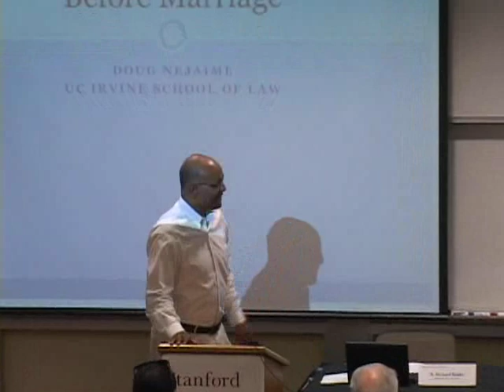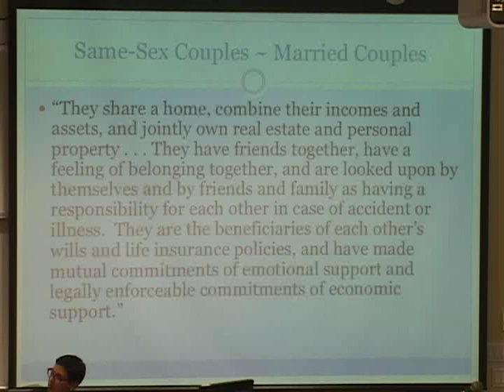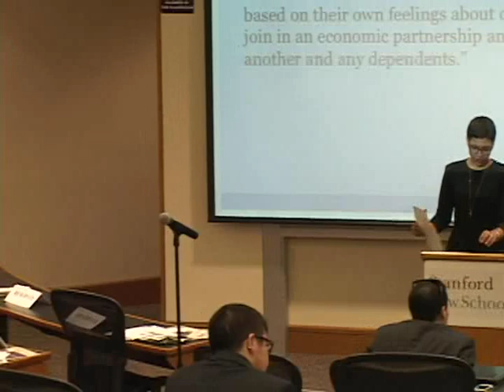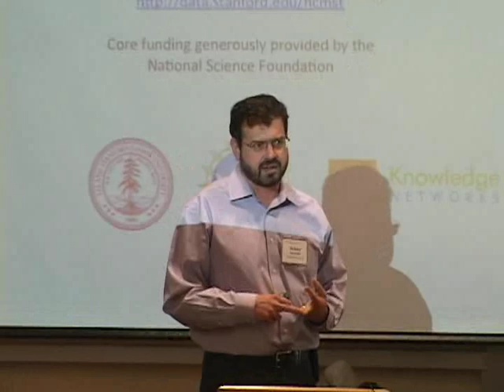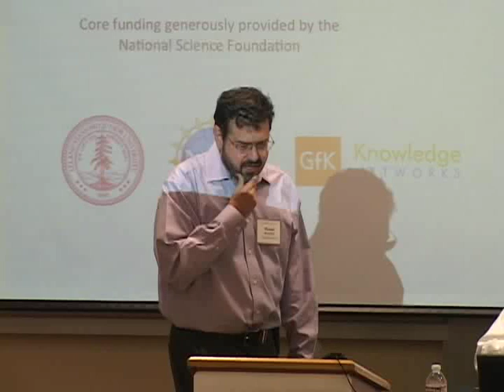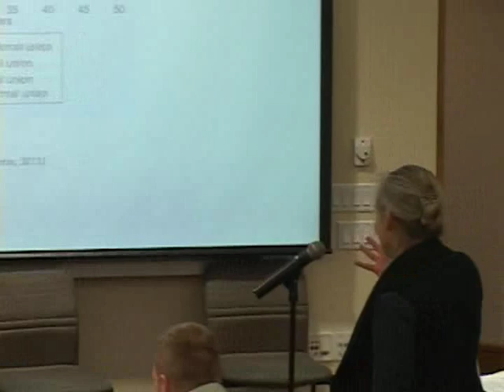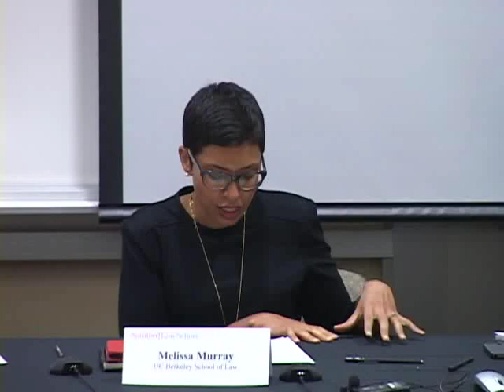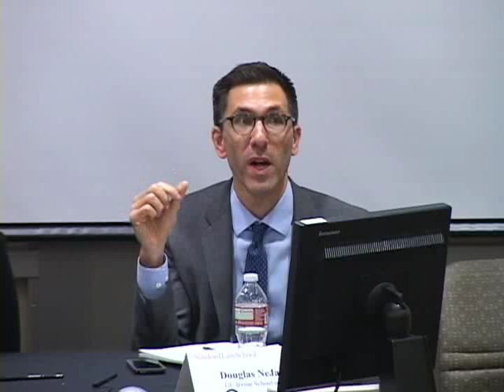Marriage Equality Symposium | Alternatives to Marriage: Still in the Mix?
On October 10-12, 2013, Stanford Law School and the Institute on the Politics of Inequality, Race and Ethnicity at Stanford (INSPIRES) hosted the Stanford Symposium on Marriage Equality.  The conference featured reflections by activists on recent events in the same-sex marriage debate.
In this video, SLS Professor R. Richard Banks moderates the panel "Alternatives to Marriage: Still in the Mix?" The panel includes UC Irvine School of Law's Douglas NeJaime and UC Berkeley School of Law's Melissa Murray.